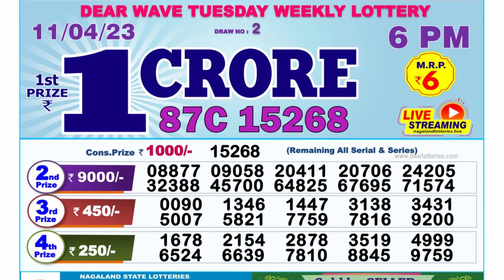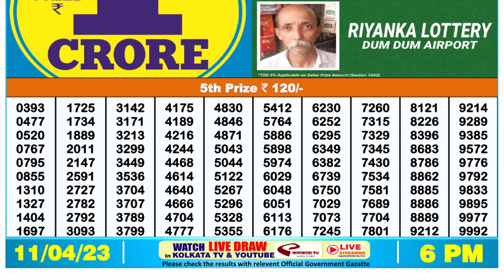Dear Lottery Sambad 6pm today 11.04.23 Nagaland State Lottery Result